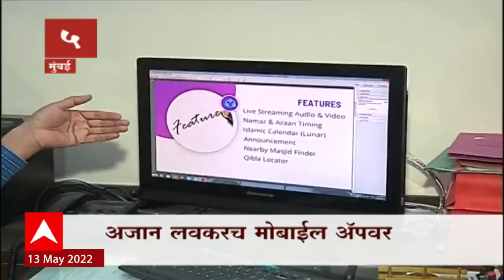TOP 50 : आत्तापर्यंतच्या 50 बातम्यांचा वेगवान आढावा : बातम्यांचं अर्धशतक : 13 मे 2022 : ABP Majha